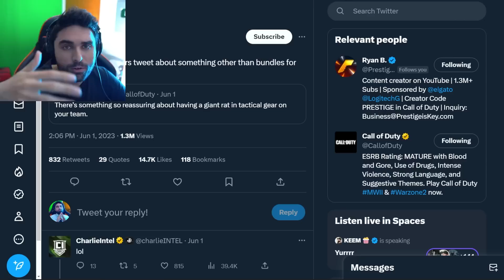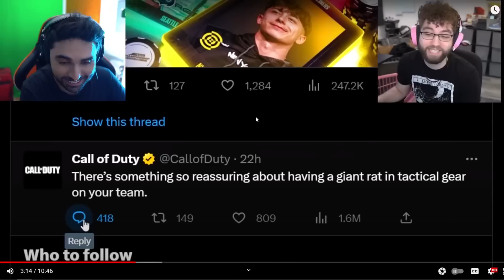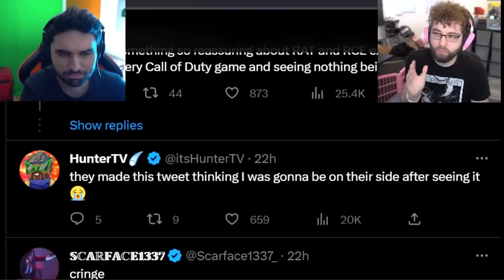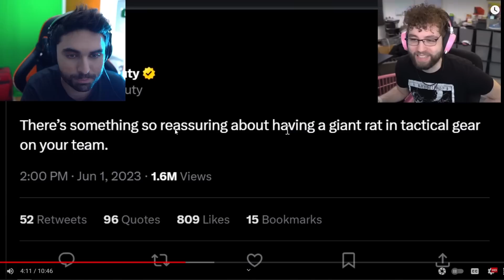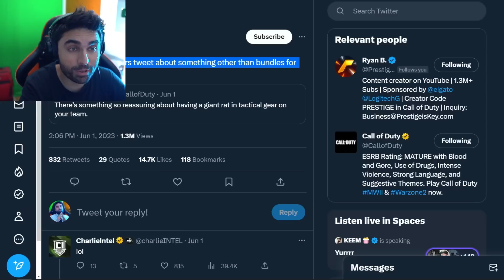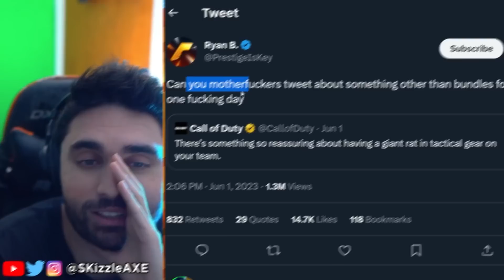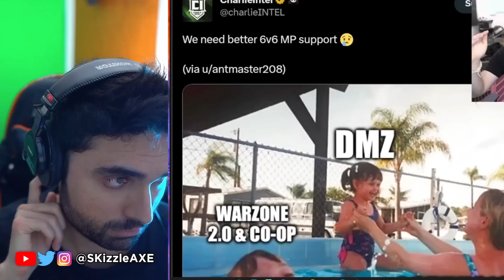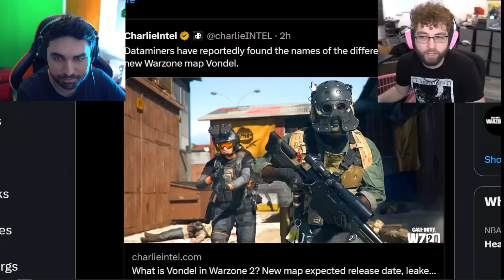Faze JEV... Quits Call of Duty!? 😲🚨 - (Activision is MAD with Faze Jev) - SKizzle Reacts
SKizzle Reacts to Faze Jev, Black Ops 2 Remastered & HACKERS are getting REVENGE on Activision!! (STOP PLAYING CALL OF DUTY!). Xbox is also trying the Activision Blizzard deal going through but UK CMA has it blocked. We are also waiting GTA 6 trailer and GTA 6 gameplay. We also are waiting for Xbox Showcase for Starfield reveal after Redfall, Diablo 4, Street Fighter 6 launch along with Silent Hill 2 & Stalker 2.

Video by @Jev